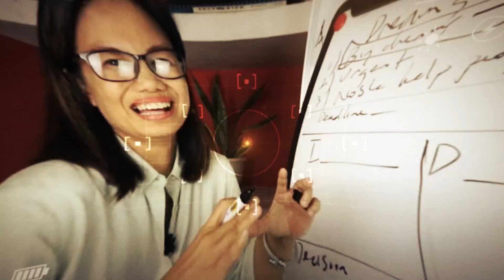MAGAMBAG KA PARA SA TAGUMPAY MO